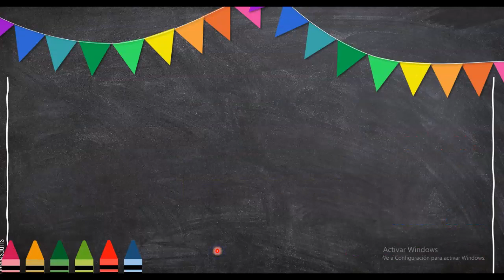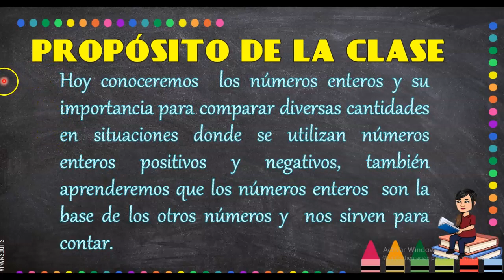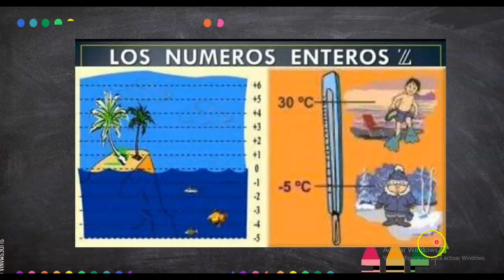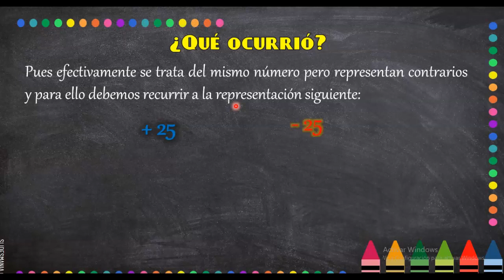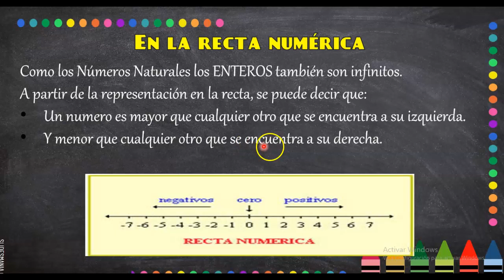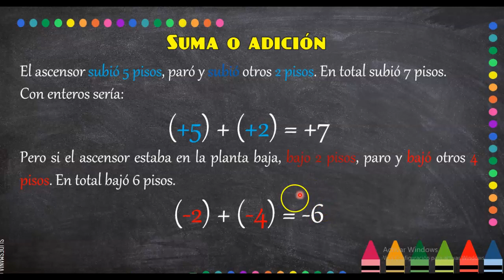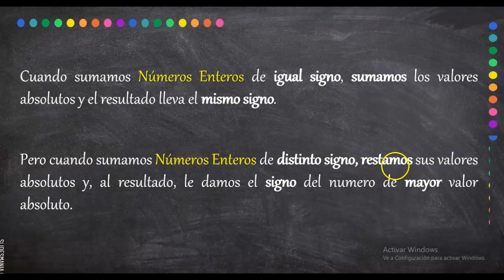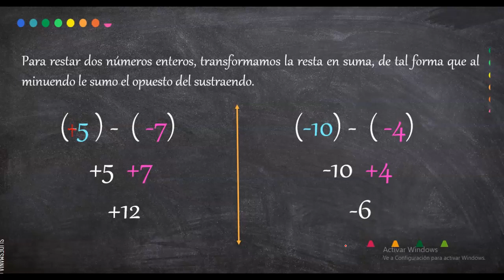NÚMEROS ENTEROS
ÁLGEBRA